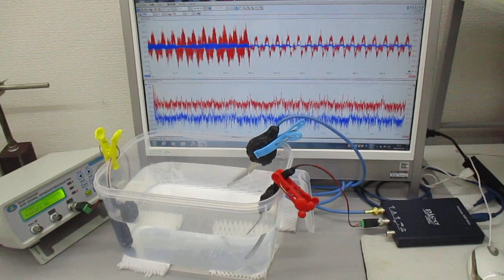超音波システム（音圧測定解析、発振制御）